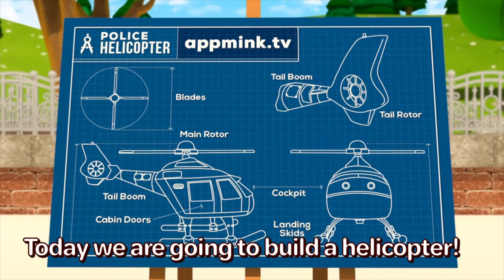🚁🔨Build Police Helicopter 🛠️👷‍♂️ Construction Video for Kids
🛠️✨ Learn about the different parts of a helicopter and witness the incredible transformation right before your eyes!
🚁🔨 Join us as we embark on a thrilling journey to build a Police Helicopter. 🚔🚁 Watch in awe as we assemble each piece, from the rotor blades to the cockpit, transforming them into a powerful flying machine.